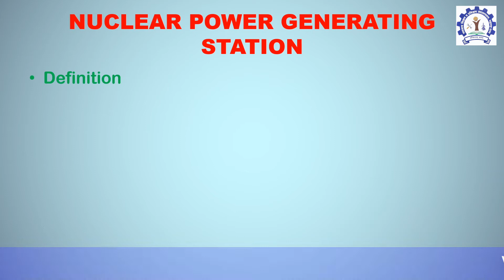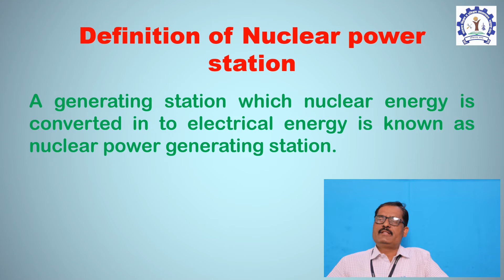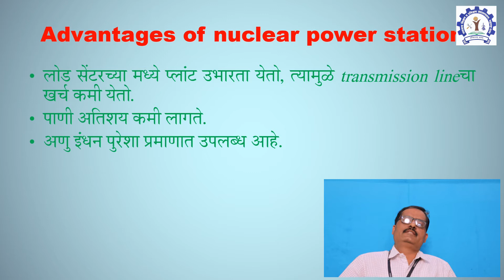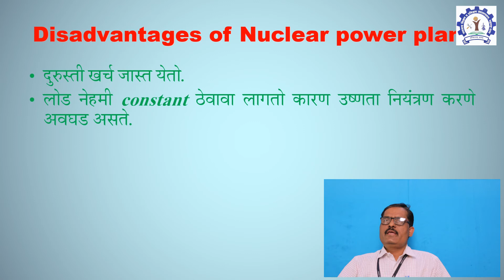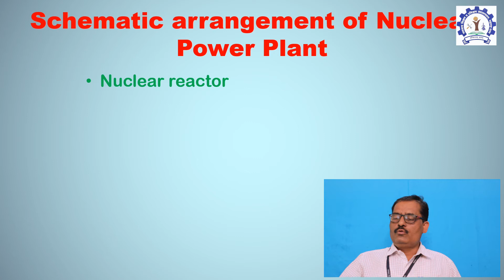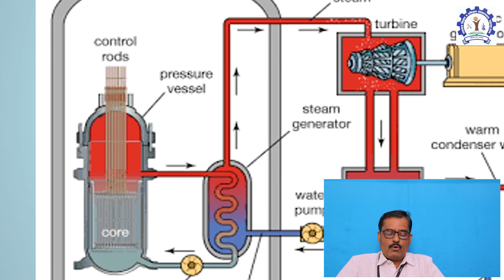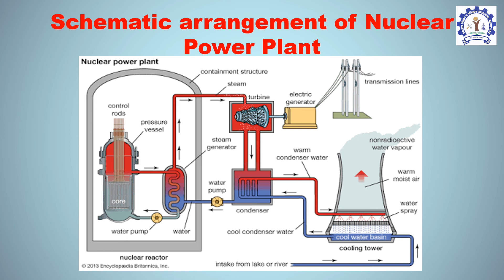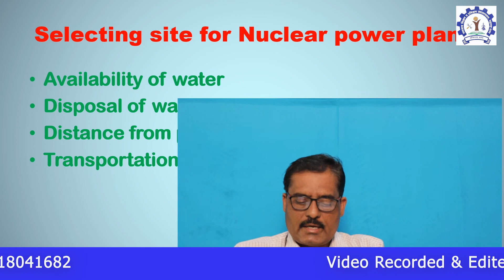अणुविद्युत निर्मिती केंद्र (Nuclear Power Generation) आयटीआय इलेक्ट्रिकल गटातील ट्रेड साठी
अणुविद्युत निर्मिती केंद्र:  १. व्याख्या, २. अणुविद्युत उर्जेचे फायदे आणि तोटे, ३.अणुविद्युत केंद्रात वापरले जाणारे यंत्रसामुग्री आणि उपकरणे, ४. अणुविद्युत केंद्रासाठी जागेची निवड करणे.